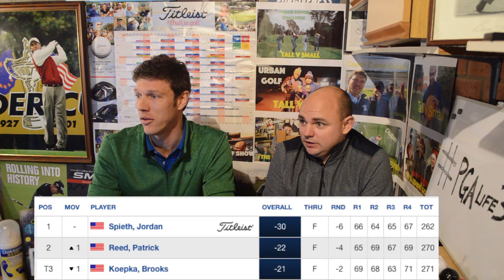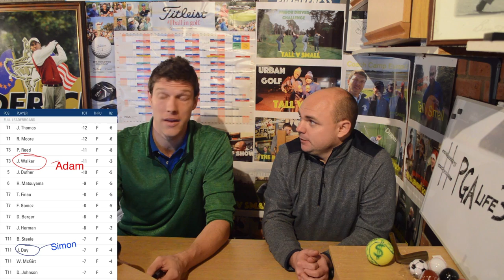The Basement Golf Show - SBS Tournament Of Champions & BRAND NEW STUDIO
On this week's show the guys unveil the 2017 studio, discuss the latest Golf news & review the SBS Tournament of Champions on the PGA Tour If you enjoy the show, subscribe for FREE by clicking here:

The Day/Night Golf Challenge:
Simon & Adam will take each other on with 9 holes of Daytime Golf, & 9 holes of Night Golf. Watch each episode as the Skins match unfolds, with many twists and turns along the way.

The Coach Linksmaster, featuring Andrew Rice, Martin Chuck, Joe Mayo & Mark Crossfield, watch it here -

Tall v Small will air every Tuesday evening, where Simon (Tall) will take on Adam (Small) in a unique head-to-head contest.

Wednesday evening will see The Preview Show, which will get you prepared for the week's tournaments on the European Tour and PGA Tour.

The Basement Golf Show will air every Sunday as a preview to the final round of the European & PGA Tour coverage.

To send any great content to the guys, please email -

This channel will track their progress through the wonderful world of Golf Professional life.